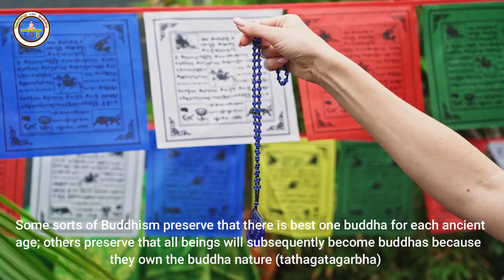Was Buddha an Indian ! Goutam Buddha Motivational Story ! How to Stop Over Thinking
Is Buddha a god?
Was Buddha an Indian?
What are the 3 main Buddha beliefs?
Was Buddha a real person?